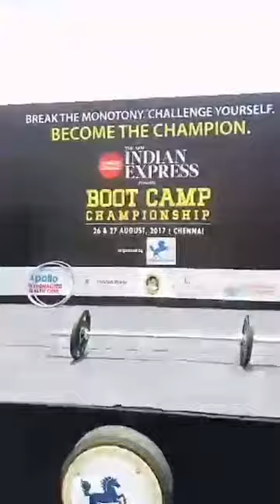Bootcamp Championship at Chennai Trade Centre MC Thamizharasan Demo